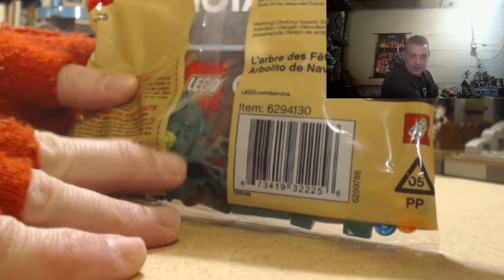Lego Therapy: Mental Illness vs Positive Creativity (Pilot Episode)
This is a series I have wanted to do for some time! There are channels that address mental health issues and channels that feature Lego. I think it is time both are discussed in one place. I look forward to serious discussion combined with insanely fun Lego time that will hopefully obliterate misconceptions concerning mental health while showing how Lego can be used to assist creating a positive mindset for all!

Hopefully I can balance structured discussions with unstructured Lego play!